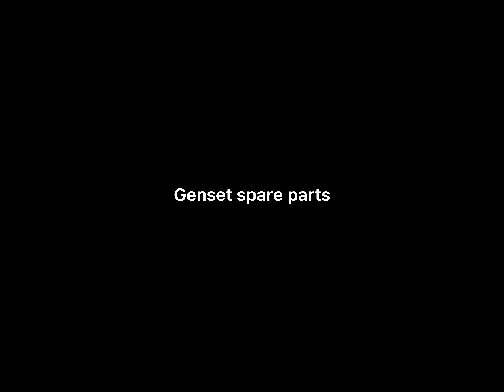Generator set spare parts one -stop genset solution